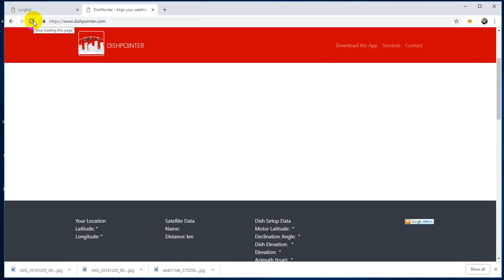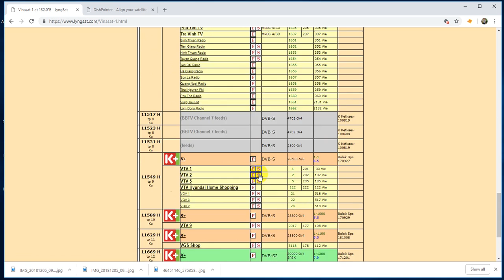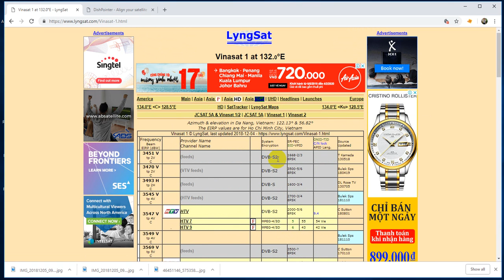cach chinh ang ten ve tinh bat vinasat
cach chinh ang ten ve sinh bat vinasat

MẠCH PFC :
F3 : Fuse, 20A/250
D16, D17 : RHR15120
C36, C37, C38, C40 : 470 uF/ 450V
REC02 : Diode Bridge D15XB60
Q9 : G4PC40W/IRF 705P
C91, C92 : 331K/ 1KV
C93, C94 : 681M/ 1KV

MẠCH BOOST :
D26 : UF302
F1, F2 : 20A/125V
C63 : 160V. 1200uF
Q4, Q5, Q6, Q7 : 38N30
D5, D6, D7, D8 : RHRP 8120
D4, D9 : UF3010

MẠCH INVERTER :
Q13, Q14, Q15, Q16 : 10N120BND
Relay Output : 793-P-1C 16A-250VAC/18A-125VAC C0712

ups santak